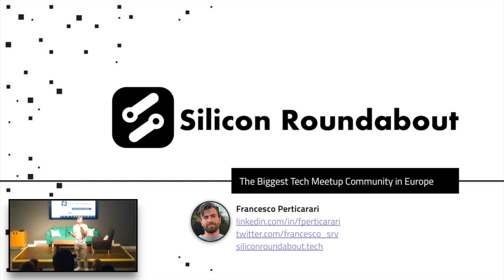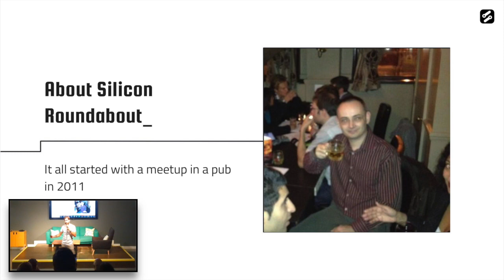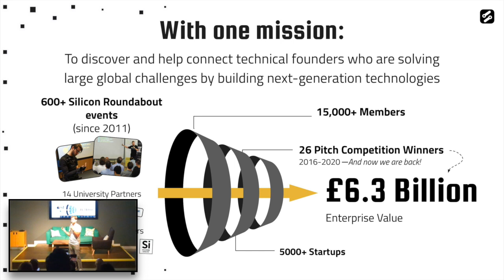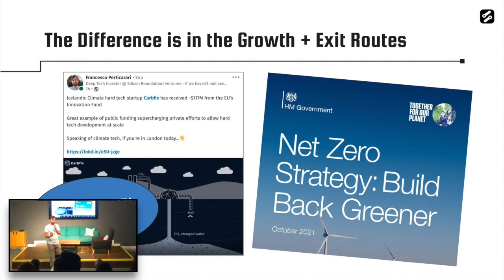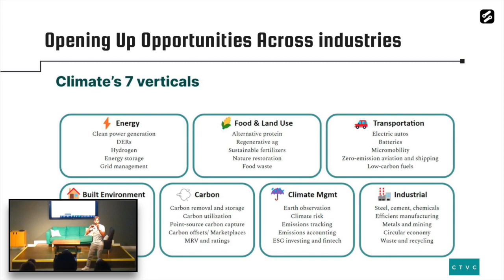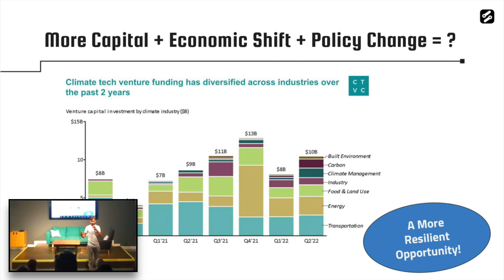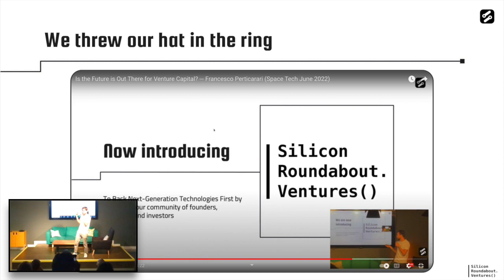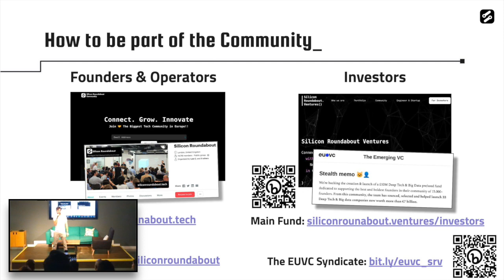🌍 The Future of Climate Tech 2022 🌱 +📣 Silicon Roundabout Ventures 1st Fund Investment Teaser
🚀 London, July 2022: Future of DeepTech in ClimateTech

In this video, Community co-founder and the Managing Partner of our newly announced Deep Tech seed VC fund, Francesco Perticarari presents on:

"How we are f*cking up the planet, and how VC can help undo it!"

1. Event intro and call-out to our 100+ live audience ─ 00:05
2. Intro on the Silicon Roundabout community ─ 01:00
3. Climate Tech: Market update for startup operators and for venture capital investors ─ 03:20
4. Are we going to have another “Clean Tech” or “Green Tech” bubble & burst? ─ 05:30
5. Opportunities across multiple industries! —
6. Our VC fund announcement: Silicon Roundabout Ventures! ─ 10:05
7. BIG ANNOUNCEMENT — 10:25
8. Silicon Roundabout Ventures: Mission and LP investor Support ─ 11:10
9. FOR INVESTORS ONLY: How to apply to get involved as a Limited Partner ─ 11:20

TDLR;
1. Silicon Roundabout has grown to be a community of 15k founders, engineers and operators focused on supporting the next wave of Emerging frontier technologies
2. Space Tech already counts over 2.2k private companies in Europe alone and is opening up as a field for private exploration and commercial exploitation
3. VCs are entering the Space Tech market because of a change in regulation and an increased number of companies able to create huge value with limited funding (by historical standards) and scale to unicorn level
4. Space Tech is part of a greater Software and Hardware "deep tech" wave of innovation that's building the infrastructure for the next era of commercial technology development
5. The Silicon Roundabout meetup community is launching its very own Deep Tech VC fund: Silicon Roundabout Ventures

ABOUT THE SILICON ROUNDABOUT VENTURES DEEP TECH FUND 1

🤝  How to get involved:
─ For high-net worth investors looking to participate in the main fund
─ For everyone else looking to get involved with as little as €1k by joining the EU VC Syndicate
(correct as of 11/07/2022 ─ subject to availability)

ABOUT SILICON ROUNDABOUT

Silicon Roundabout hosts Deep Tech events every month, closing the gap between founders, engineers and investors in the sector.

ABOUT FRANCESCO PERTICARARI

🚀 Connect.Grow.Innovate!